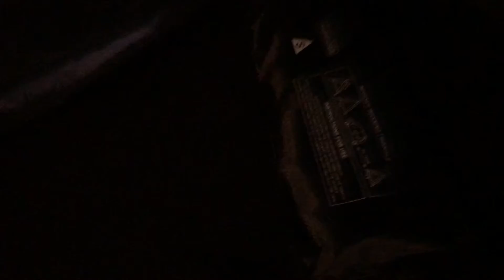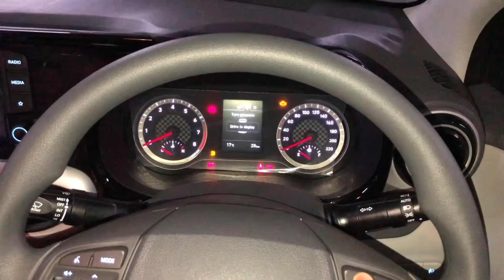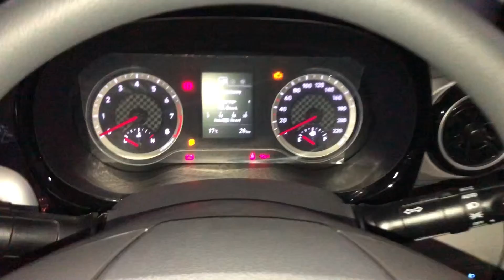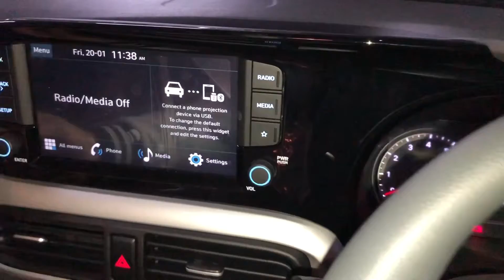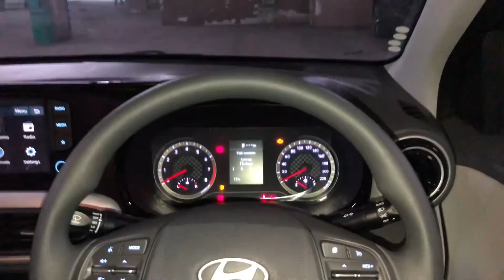2023 FACELIFT Hyundai Grand i10 NIOS Sportz Night REVIEW🔥NEW Lights,Rear Look🔥Mini VENUE🔥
Rs 7.19 Lakh Ex-Showroom